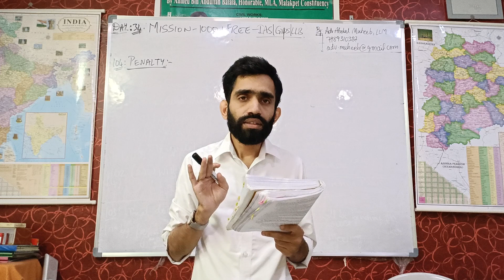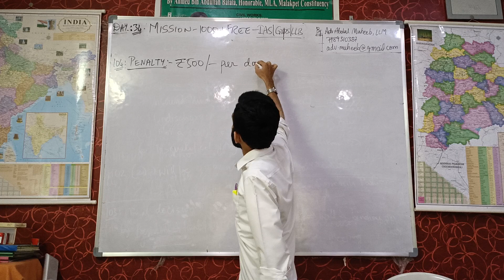Article 104 Penalty